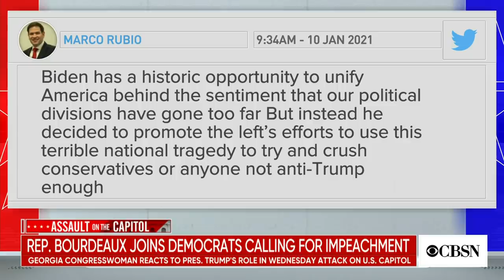Rep. Bourdeaux: Republicans are "very much under threat from this President and from this mob"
Momentum is growing for President Trump to be impeached after a mob of his supporters carried out a deadly attack on the U.S. Capitol on Wednesday. Georgia's newly-elected Democratic Congresswoman Carolyn Bourdeaux joins CBSN's Lana Zak with more on what she experienced and why she's urging Republican lawmakers to join the calls for Mr. Trump to be held accountable.